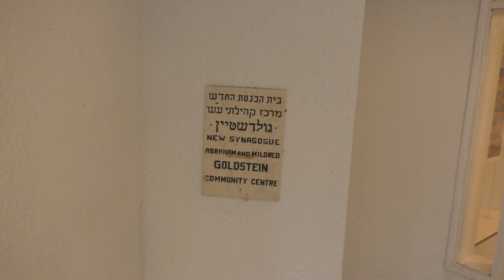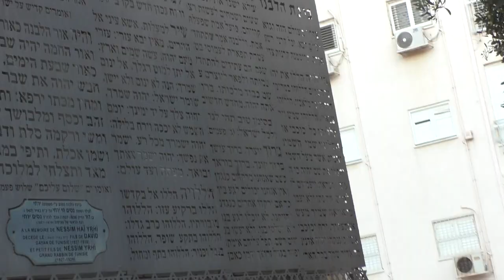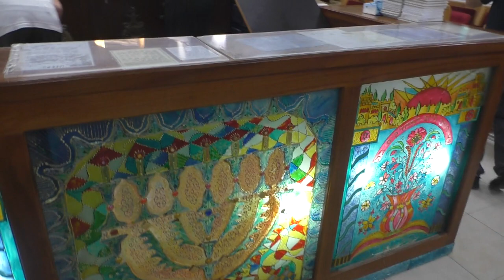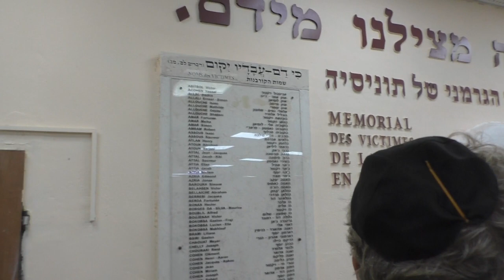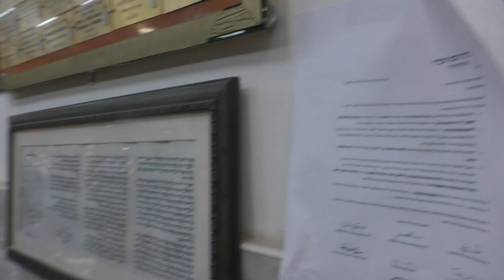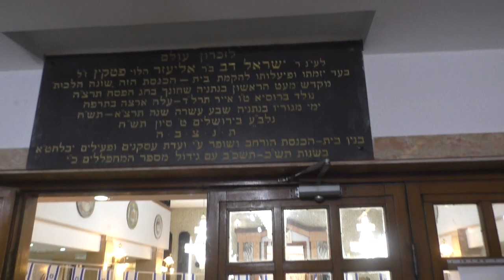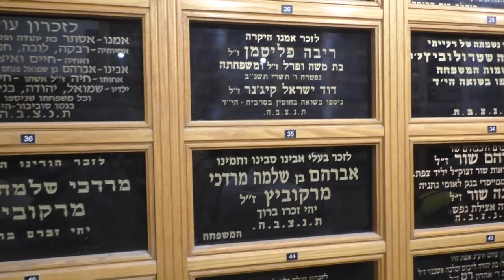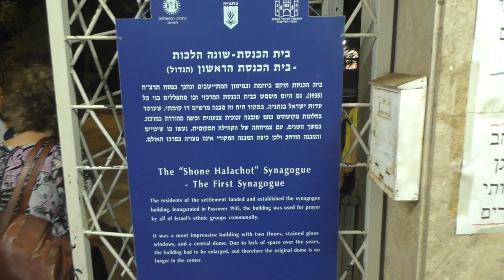24459כ"ג אלול תשפ"ד מסע אל בתי הכנסת בנתניה בחודש הרחמים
24459כ"ג אלול תשפ"ד מסע אל בתי הכנסת בנתניה בחודש הרחמים
יצאנו ממוזיאון העיר , ברחוב מקדונלד בנתניה , בית הכנסת החדש , בית כנסת "עמית"-בית מורשת יהדות תוניסיה , בית כנסת "חבד" בצרפתית-"אור מנחם", ובית הכנסת הגדול שונה הלכות .
הדרכה חוה ממוזיאון העיר נתניה.
הפקה לשם שמים ולנשמת אוריה בן דוד  מש הי"ד .